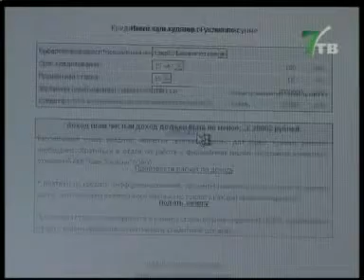Ипотека в Хакасии. (Nota Bene 18.08.11)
Ипотечных кредитов в Хакасии берут все больше. По мнению экспертов, рост продолжится. Других способов купить жилье у большинства населения попросту нет. Чтобы привлечь заемщиков, банки проводят акции, власти - сочиняют программы.